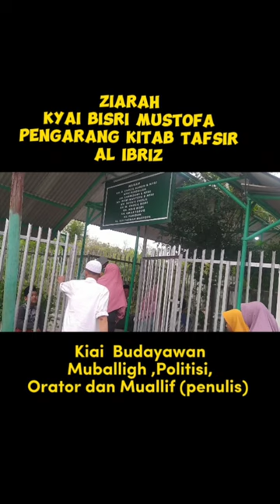ziarah Kyai bisri mustofa rembang pengarang kitab tafsir al ibriz#rembang#ziarah